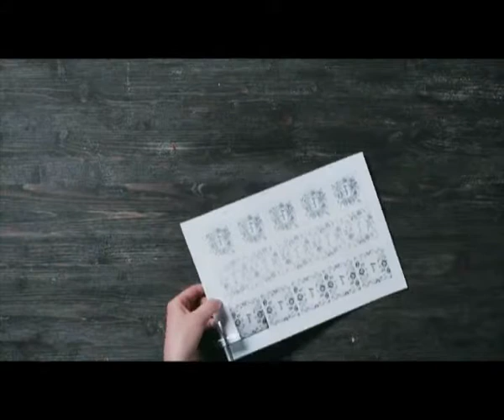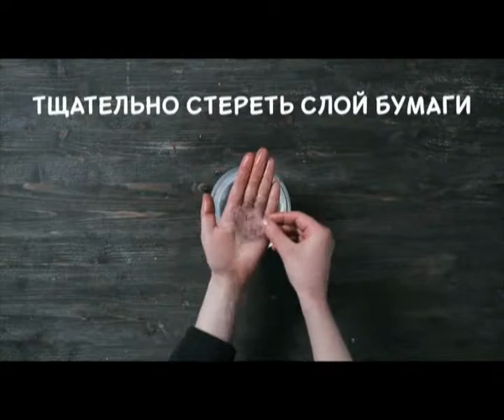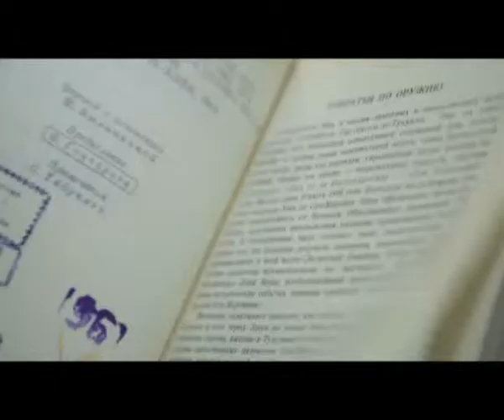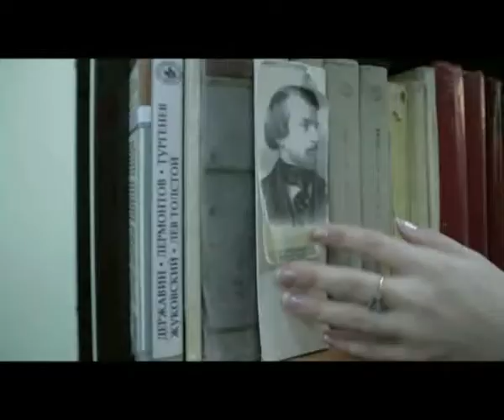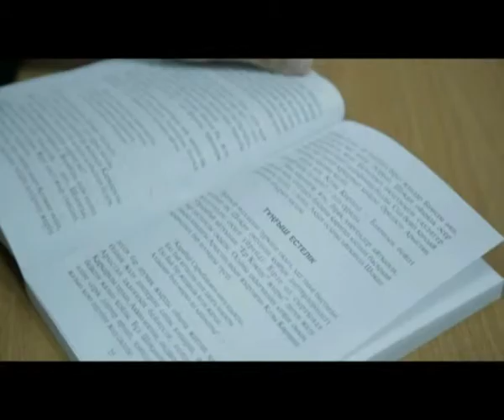"Доброе утро" (11.10.2017)